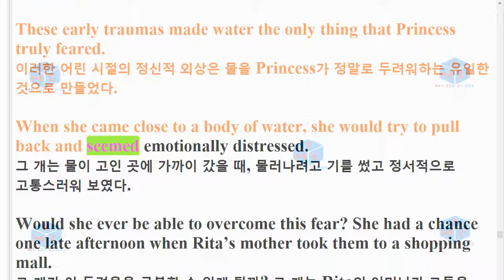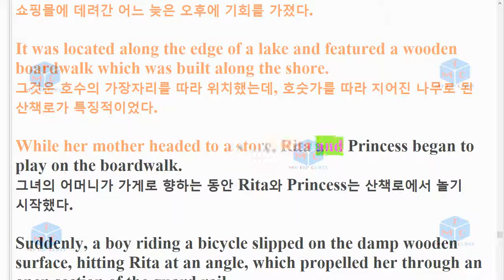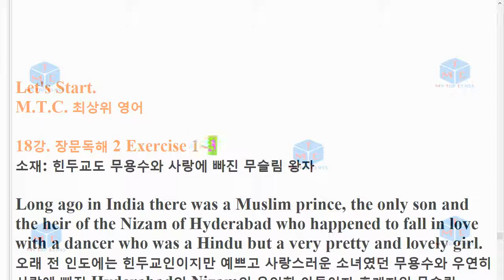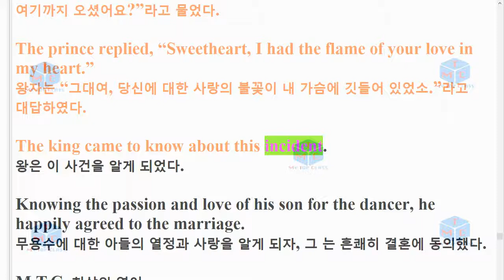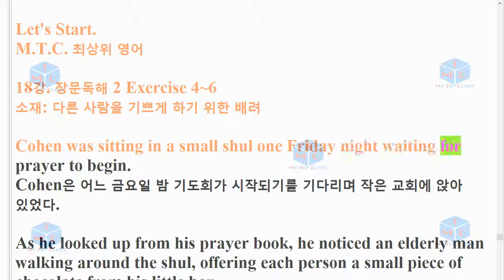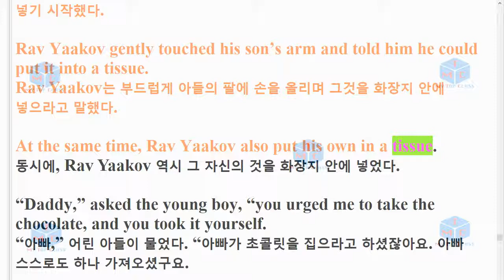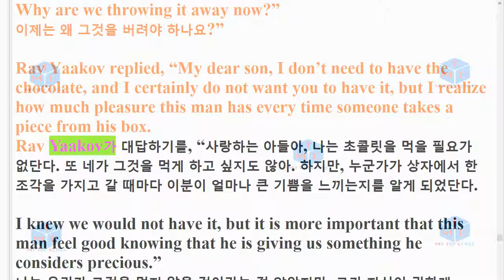R-EBS 수능특강 라이트 18강 지문낭독영한19년 개정판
Dear Mr. Jones,I notice you are the editor for How to Raise Poodles for Fun and Profit by Sue Smith. Would you consider looking at a proposal for a poodle book that focuses on health, obedience, and grooming? For 12 years, I have been the owner of Oodles of Poodles, a boutique specializing in poodle care. We do haircuts, styling, bathing, nail trimming, and poodle “charm school,” and I am uniquely qualified to offer poodle owners a lot of valuable advice on these subjects. May I send you a proposal for a nonfiction, do-it-yourself book, aimed at poodle owners, on taking care of their pet poodles? A self-addressed stamped envelope is enclosed for your reply.Thanks,Dick Smithers